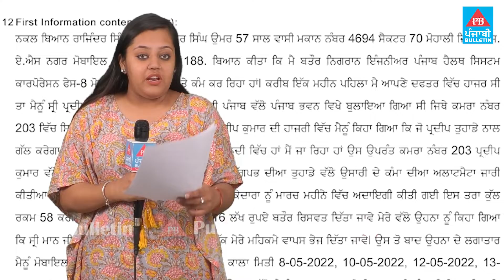Health Minister Dr. Singla had sought a bribe of Rs 1.16 crore from the Rs 58 crore tender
ਸਿਹਤ ਮੰਤਰੀ ਡਾ. ਸਿੰਗਲਾ ਨੇ 58 ਕਰੋੜ ਦੇ ਟੈਂਡਰ ਚੋਂ 1 ਕਰੋੜ 16 ਲੱਖ ਦੀ ਰਿਸ਼ਵਤ ਮੰਗੀ ਸੀ | Punjabi Bulletin

Punjabi Bulletin

Flies affect dairy cattle and poultry animals in two ways-namely, by biting and sucking their blood and by transmitting diseases. The study conducted by the US Department of Agriculture in 1945 reported that beef cattle heavily infested with flies gained an average of 50 pounds less during the fly season than insecticide-treated cattle. In 1947 the University of Illinois demonstrated that dairy cattle protected from house flies attack produced 10%-20% more milk than unprotected cattle. To buy flytrap please click on the below Amazon link.